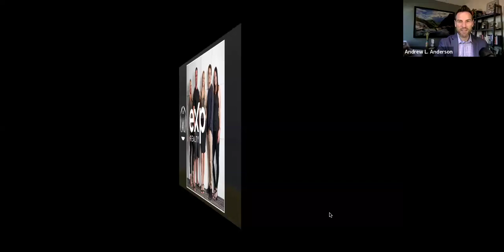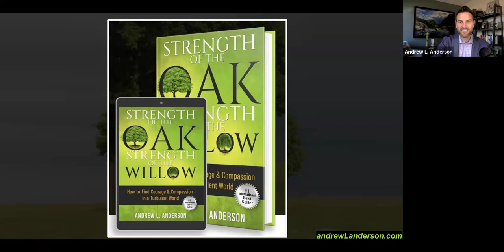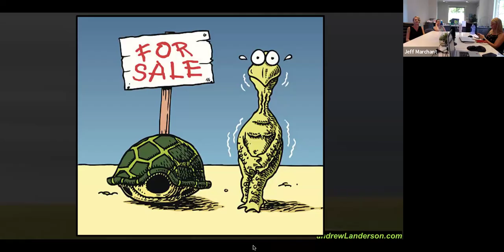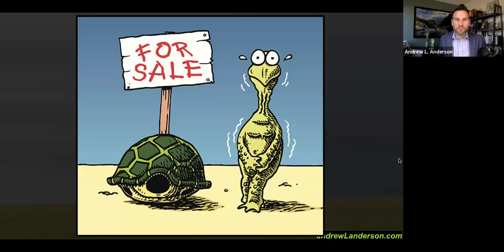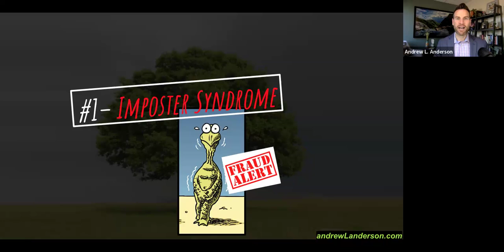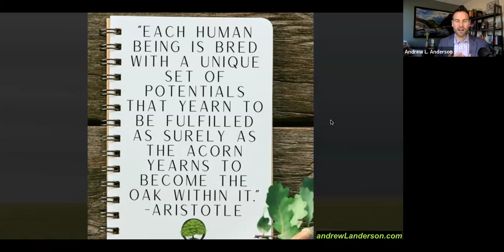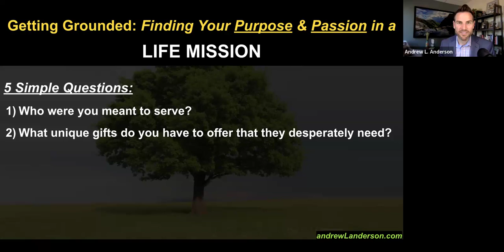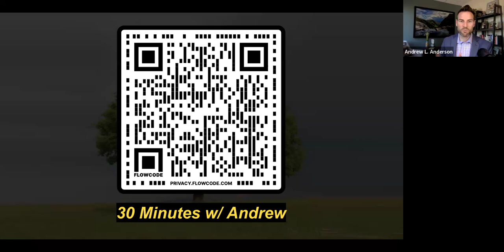From Frustrated to Free with Andrew L. Anderson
Recorded 06/13/24

Are you experiencing CHAOS in this market? Is your passion and purpose for your real estate business waning? Find out how to get grounded with CLARITY and confidence in these turbulent times!

How to get deeply grounded with a Life Mission that maximizes their personal and professional growth Overcoming The 7 Deadly Sins that Burn Out, Break Down, and Bankrupt Agents Winning at home without having to lose at work

Presented By:
Andrew L. Anderson

Hosted By:
Jeff and Lynn Marchant
Marchant Real Estate Group
Team Limitless
brokered by eXp Realty